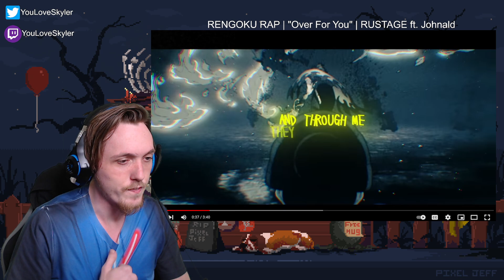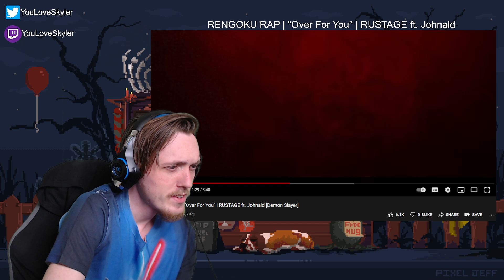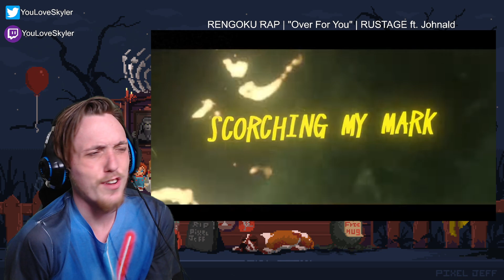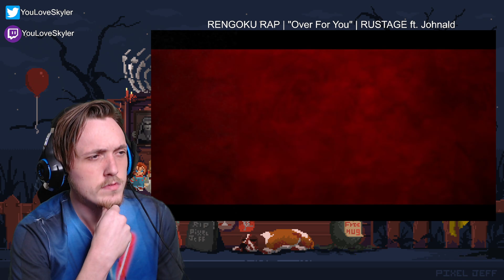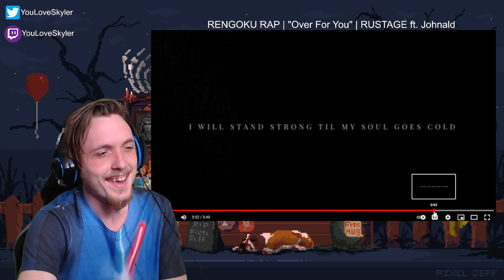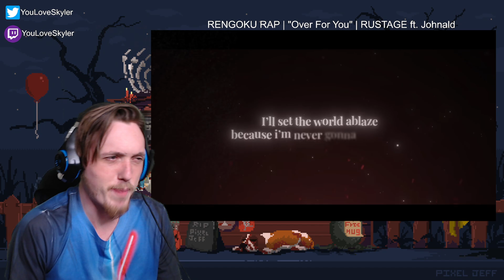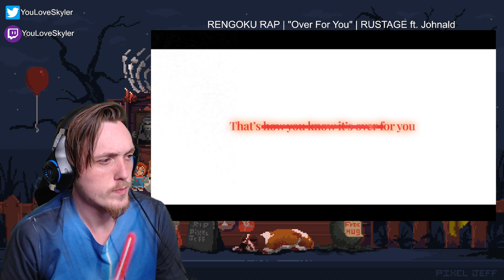RENGOKU RAP | "Over For You" | RUSTAGE ft. Johnald (Reaction/Breakdown)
Video:  Ilhamdlz

Demon Slayer: Kimetsu no Yaiba is a Japanese manga series written and illustrated by Koyoharu Gotouge. It follows teenage Tanjiro Kamado, who strives to become a demon slayer after his family was slaughtered and his younger sister Nezuko turned into a demon.